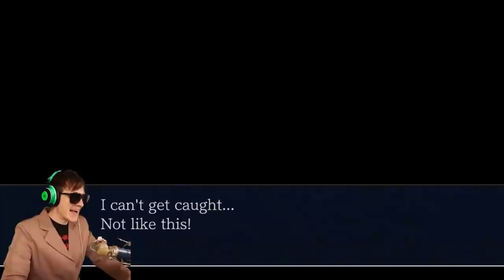Using my Danganronpa skills to solve these cases - Phoenix Wright: Ace Attorney #1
NEW SERIES ALERT. For years i have been wanting to play this Ace Attorney on my channel. I just miss doing cool series on my channel